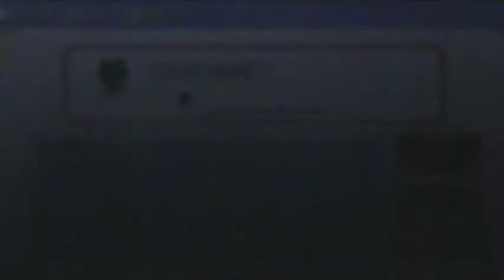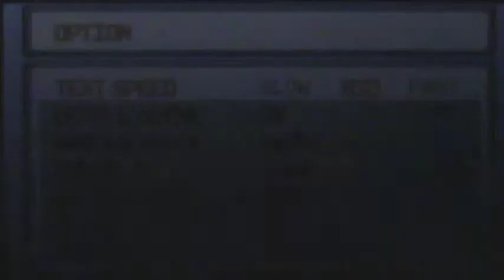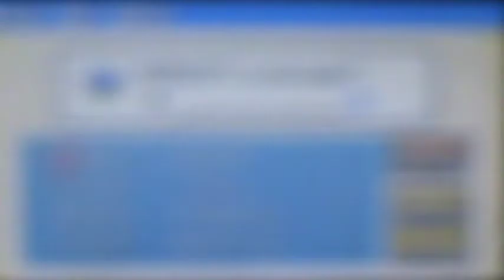Pokemon Emerald-01 A New Adventure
Welcome to rayquaza95989's Pokemon Emerald Walkthrough
Basically we start our adventure in Hoenn.

Starters are
Torchic(Fire)
Mudkip(Water)
Treeko(Grass)